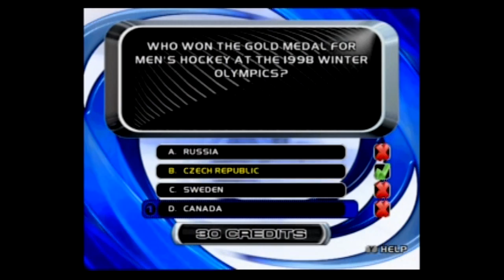NHL Hitz 20 02 # 22 New Jersey Devils @ Carolina Hurricanes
NHL hitz 2002 is my favorite arcade hockey game as my second favorite hockey game of all time behind NHL 2001 I am so much fun playing it again.

Captured With-ZV427MG9 DVD / VCR